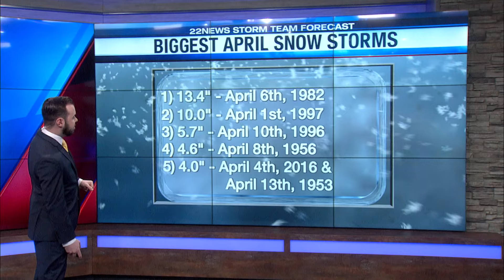Biggest April snow storms in Massachusetts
22News Storm Team Meteorologist Chris Bouzakis has a look at what we can expect and how often we see snow in April.